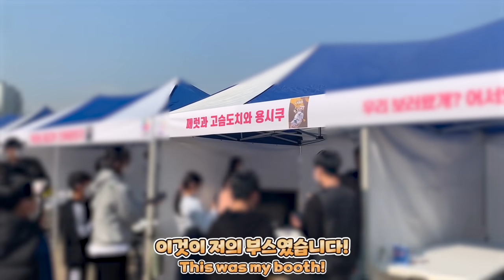팬미팅에서 팬서비스 제대로 하는 페럿 ㅋㅋㅋ | Subscribers’ reaction when they meet ferrets at a fan meeting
청년의 날 행사 겸 팬미팅을 할 수 있는 기회가 있었는데요!
생각보다 너무 많은 분들이 오셔서 놀랐어요!

굿즈 보러가기!